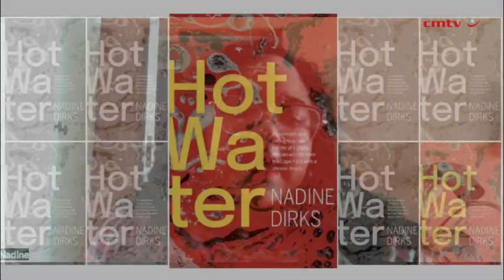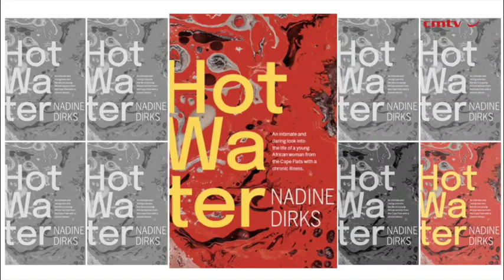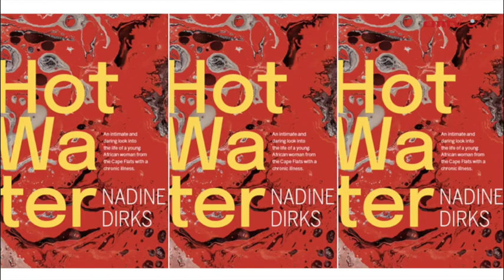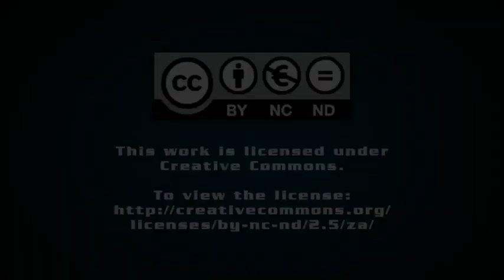Hot Water – Nadine Dirks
In a gripping and eye-opening literary work, Nadine Dirks takes readers on a journey through her life as a young African woman from the Cape Flats battling chronic illness and the systemic challenges of racism, sexism, classism, fatphobia, and slut-shaming within the healthcare system.